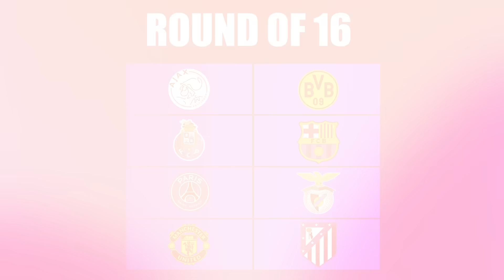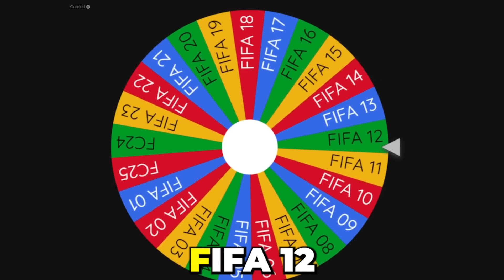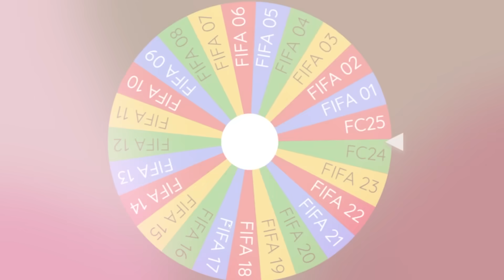Champions League, But It's Past and Present